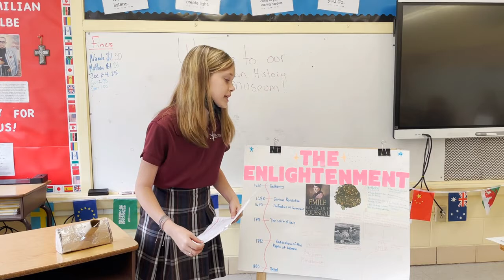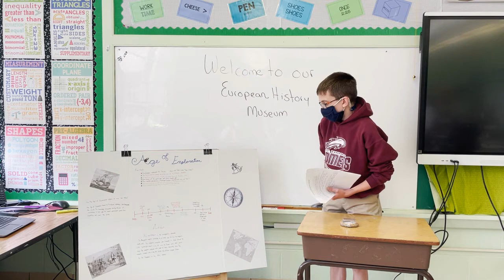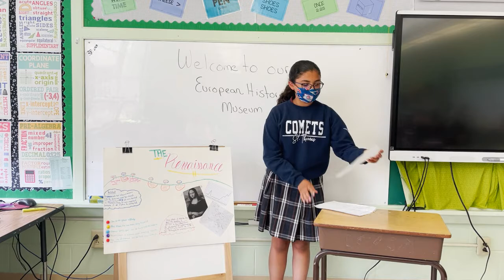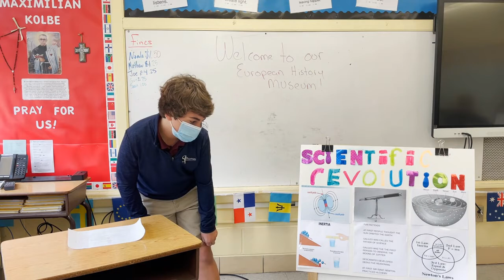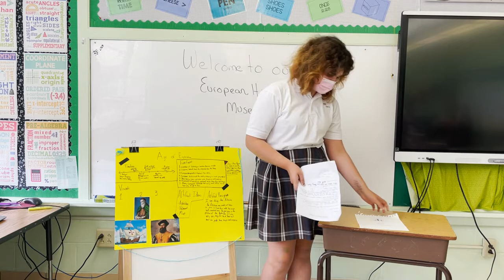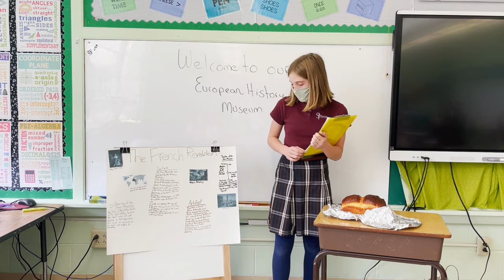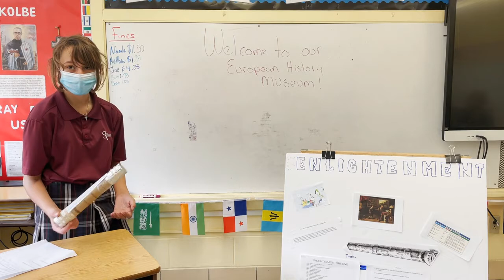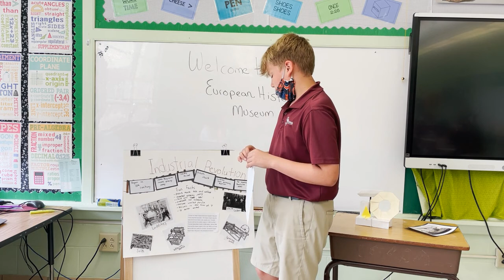6th Museum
6th Grade Presentations